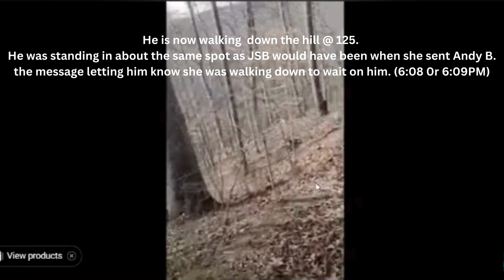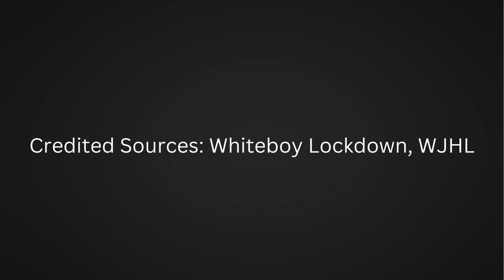Using WB's video as a timer .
It's been said JSB couldn't have done what she said
 the evening of June 15th, 2021 BEFORE Candus came down the hill in the truck based on time. She had time.